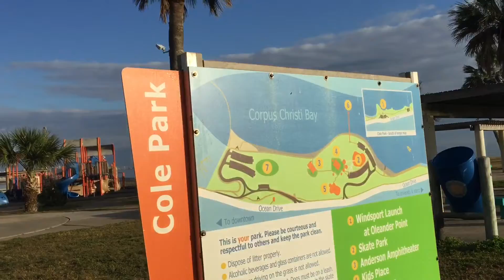Episode 3: Open Talk, One Paid, Snow Ball Effect, Passive Income.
In this episode I make a walk through Cole Park as I describe my progress this week. Briefly talking about the snow ball effect in paying down debt. You know, it doesn’t matter how we get in financial trouble it matters to stay engaged towards recovery. So I am keeping an open mind.